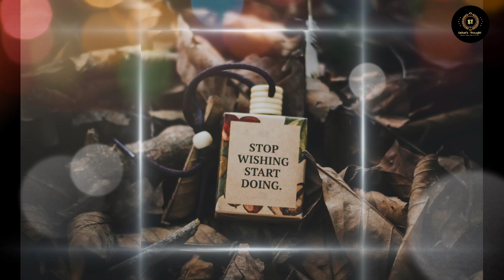மனதை கட்டுப்படுத்தி வைராக்கியத்தை அடைவது எப்படி? | how to control mind?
மனதை கட்டுப்படுத்துவது எப்படி என்பதை பற்றி இந்த வீடியோல பாக்கலாம்

for creating more devotional stories and to make more temple history.

Related Search:
mindset
mindful
mindfulthoughts
mindfulidea
positivethoughts
positiveideas
attitudestatus
positivestatus
mindcontroltips
howtocontrolmind
howtocontrolbrain
braincontrolidea
mindcontroltips
top10tips
howtoachieveinlife
lifeachievement
lifesuccesspoint
successtips
howtosuccessinlife
lifechanger

Note: I don't own some of the images/pictures shown in this video. Please note that all the media and content used in this video to entertain people with valuable information. Thank you so much for your kind Understanding.